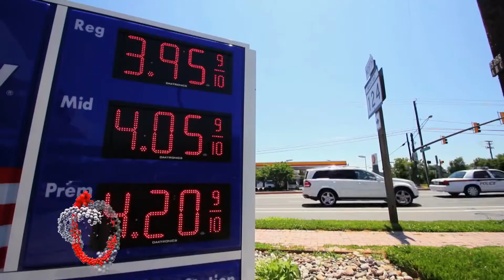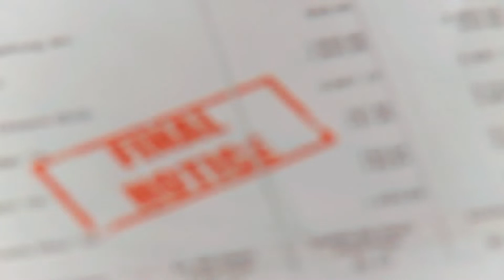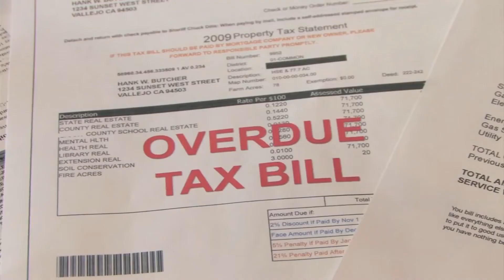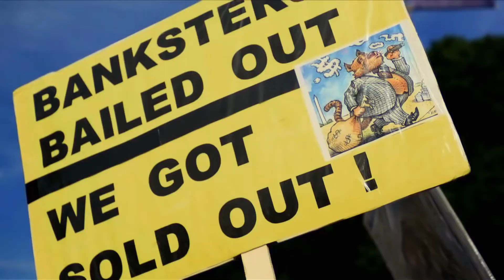Inflation, Why Both Parents Have to Work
End of the Road: How Money Became Worthless